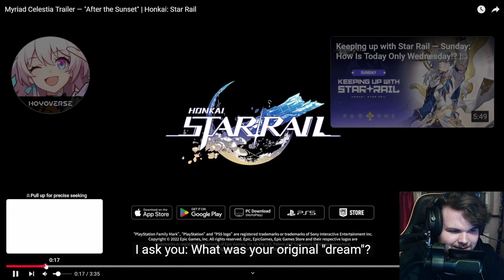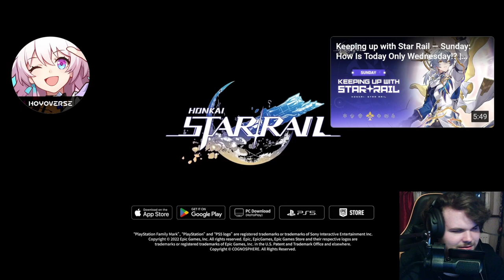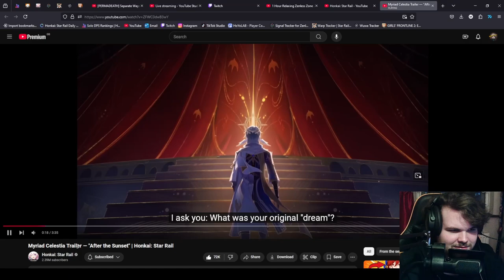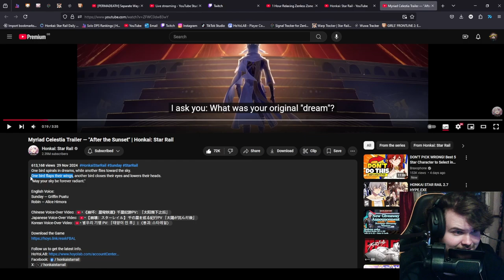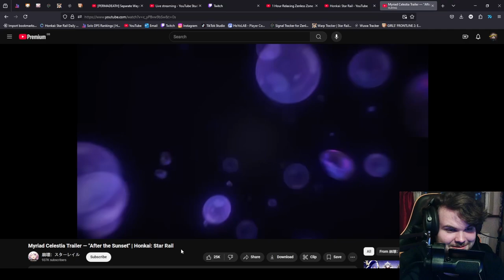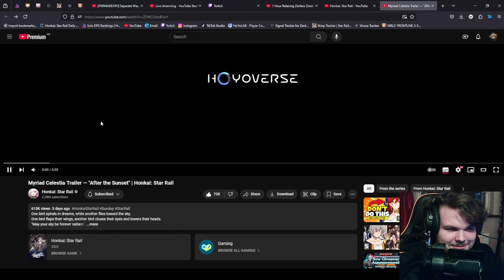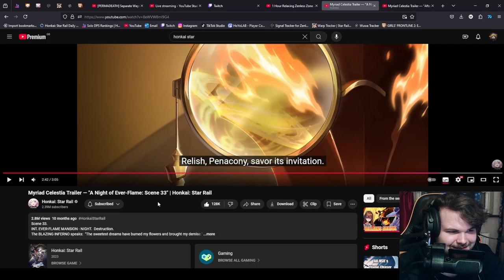I'm Getting Peaknacony Shivers | Myriad Celestia Trailer — "After the Sunset" REACTION